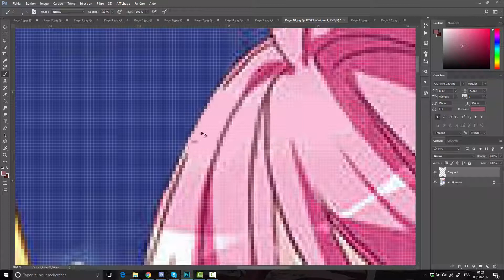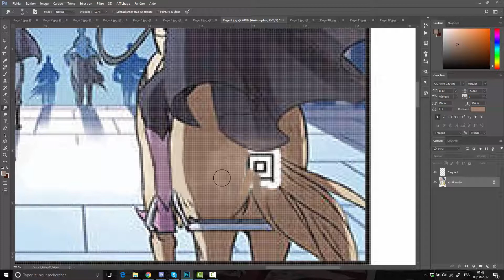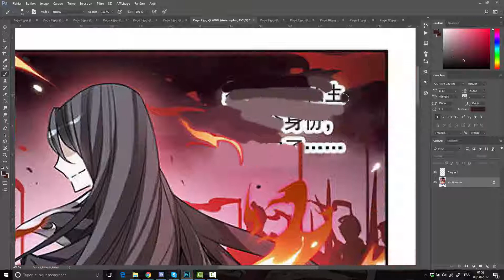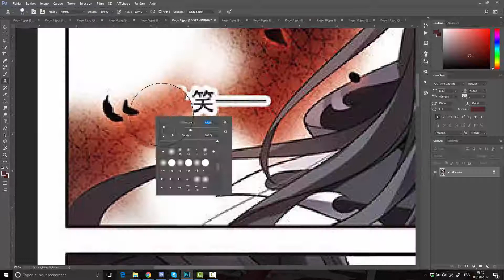Redraw Qishi Huanxiang Ye 67 [TakoizuNoona Team]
Salut,
Petit timelapse sur un chapitre redraw pour les copains de la TakoizuNoona.

Bisous